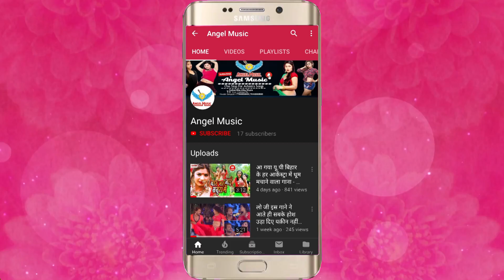Anita Shivani, prince samrat का सबसे बड़ा नया VIDEO SONG | सामियाना में बवाल हो जाई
Anita Shivani का सबसे बड़ा नया VIDEO SONG | सामियाना में बवाल हो जाई | Prince Samrat

Song Name - सामियाना में बवाल हो जाई
Album Name -  Samiyana Me Bawal Ho Jaai
Singer Name -  Prince Samrat  Anita Shivani
Music Director - Jayant Dubey
Video Director - Angel Music

HD चली समियाना में गोली - Chali Samiyana Me Goli - D J Wali Chhori - Bhojpuri Hit Songs 2015 new
Samiyana Me Ched Kara Di - समियाना में छेद करा दी - Chutputiya Batam Wali - Bhojpuri Hit Songs HD
CHALI SAMIYANA AAJ ME GOLI FULL VIDEO
Samiyana Me Aaj Bawal Ho Jaai
समियाना में -Bhojuri Item Song | High Voltage Wali | Arvind Akela Kalluji | D.J Dhamaka Song
HD ताड़ी वाली ताड़ी पियादs - Tadi Wali Tadi Piyada - Sat Ja Sali - Bhojpuri Songs 2015 new
Chali Samiyana Me Goli
Hungama Pura Hall Me hoi Bhojpuri hits song
आज शामियाना मैं होई बवाल हॉट सांग Aaj Samiyana Me Hoi Bawal - Vijay Bind rakhiya

Anita Shivani - मरद नाही असलि फोरता तसली 2019 - New Bhojpuri Hit - Love Music bhojpuri
हर जगह यह गाना D.J पे धमाल माचा रखा है - मुँह फेर के सुते भतार - Vishwash Rangila - New Song 2019
धनन्जय धड़कन व् राजेश का 2019 का खतरनाक नया आर्केस्टा वीडियो || निचे वाला हमार बा ||
अवधेश प्रेमी यादव व् अनीता का 2019 का जबर्दस्त नया वीडियो || गोरे गलिया में मुहवा न रगड़ा ||
Tu Ladka Hai Bihari - Ravi Raj Surender, Antra Singh Priyanka - Bhojpuri Hit Songs 2019
भोजपुरी New Song - साईया जी के हाथ गोड़ टूट गईल रे - Dablu Najariya Bhojpuri Song 2019
आ गया यू.पी बिहार के हर आर्केस्ट्रा में धूम मचाने वाला गाना -देखो और मजा लो -NEW BHOJPURI SONGS 2019
अवधेश प्रेमी यादव का 2018 का अबतक के सबसे सुपरहिट वीडियो || तोहर दुनो इंडिकेटर ||
खेसारी ! देवर करे घात ए राजा ! छतिये पे रहे हाथ ए राजा ! Khesari Superhit Lokgeet Video
Khesari Lal Yadav और Kajal Raghwani का जबरदस्त हिट VIDEO SONG | Sutala Tani Kora Mein |Bhojpuri Song